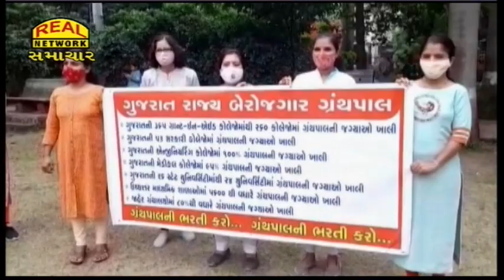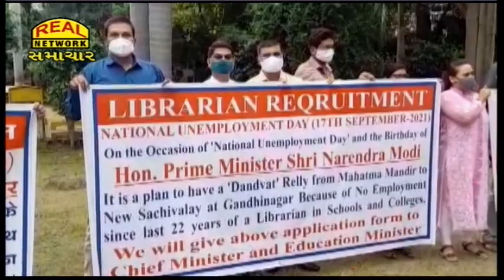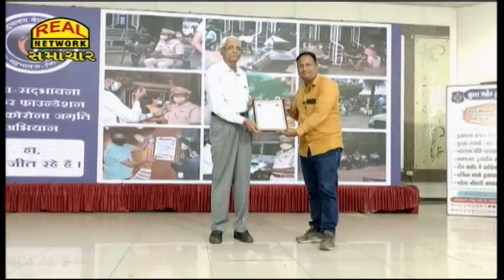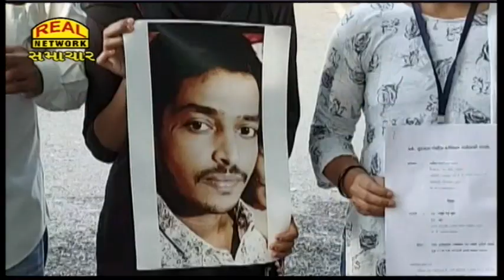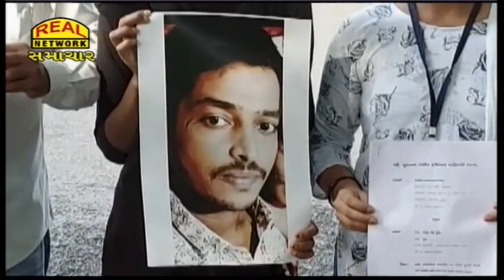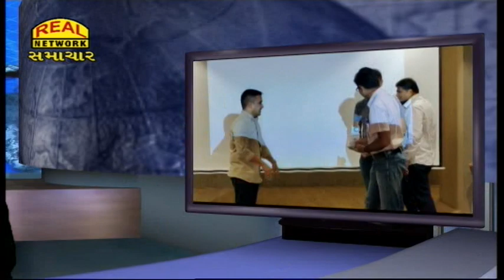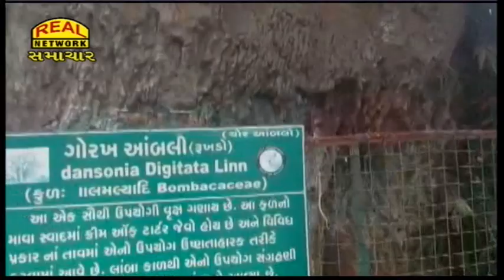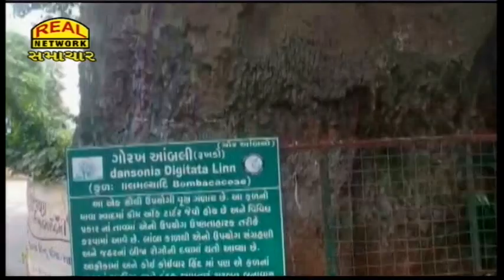Real News 29-08-2021